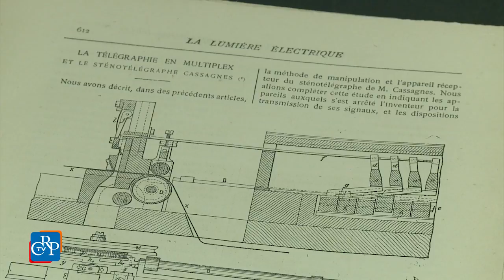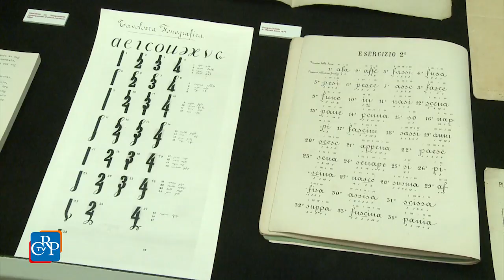La mostra Michela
Fino al 20 maggio è visibile a Palazzo Lascaris la mostra su Antonio Michela. L'esposizione, già presentata in Senato nei mesi scorsi, ricorda i duecento anni dalla nascita di un illustre inventore di San Giorgio Canavese, che brevettò un sistema meccanico semiautomatico per scrivere velocemente i resosconti delle sedute del Senato della Repubblica. Oggi lo stesso sistema è utilizzato anche per trascrivere gli interventi delle sedute del Consiglio regionale del Piemonte.